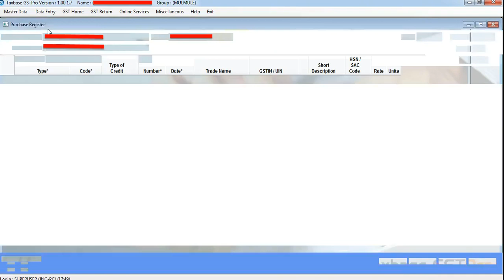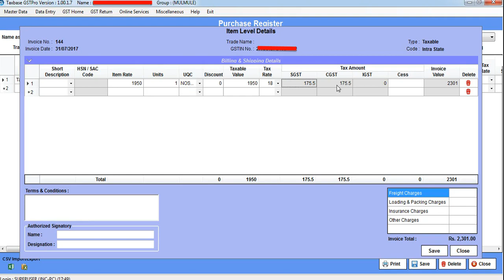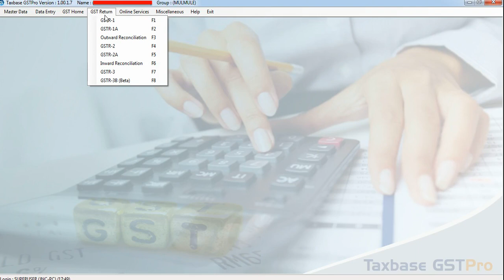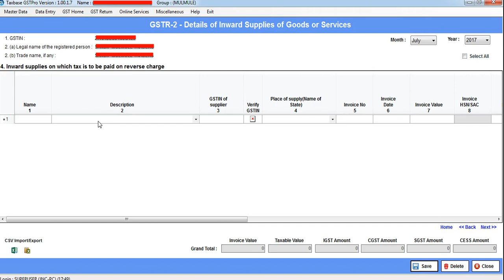Sinewave TaxbaseGSTPro: How to enter GSTR 2 data entry.